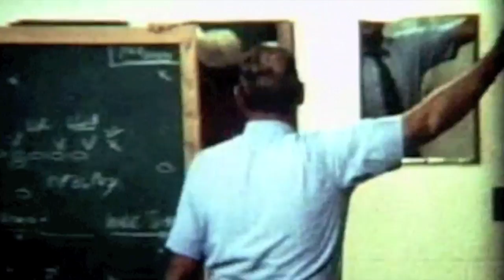Hurricanes Football Year in Review 2010 5&6 year olds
5 and 6 year old football
Tommy Collins #36